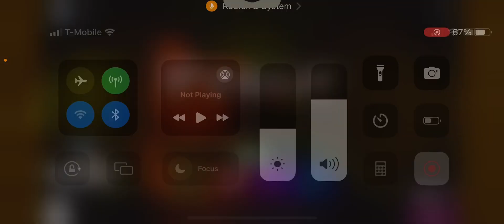Playing as the new piggy skin